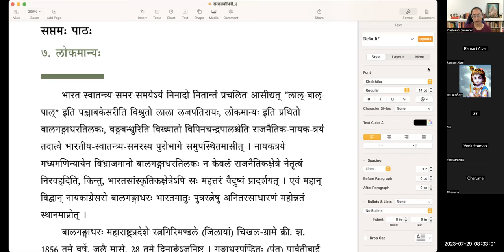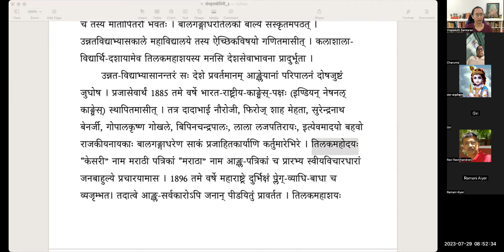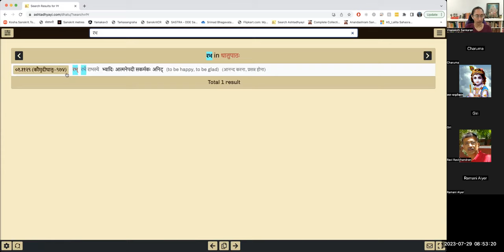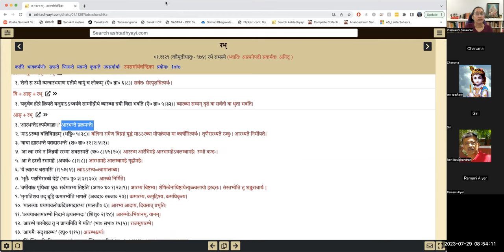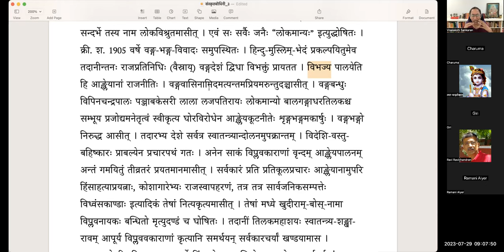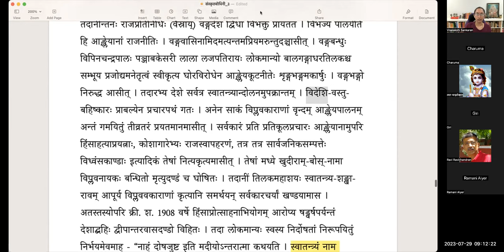संस्कृतबोधिनी - ३ - लोकमान्यः - भागः १ - Samskrta bodhini 3 - Lesson 7 - Part 1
संस्कृतबोधिनी - ३
पाठः ७ - लोकमान्यः - भागः १